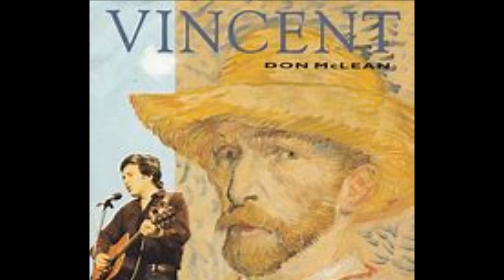Vincent Starry Starry Night by Don McLean from his album The Best of Don McLean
"Vincent" is a song by Don McLean written as a tribute to Vincent van Gogh. It is often erroneously titled after its opening refrain, "Starry Starry Night", a reference to Van Gogh's 1889 painting The Starry Night.

McLean wrote the lyrics in 1971 after reading a book about the life of Van Gogh. It was released on McLean's 1971 American Pie album; the following year, the song topped the UK Singles Chart for two weeks, and peaked at No. 12 in the United States, where it also hit No. 2 on the Easy Listening chart. Billboard ranked it as the No. 94 song for 1972.